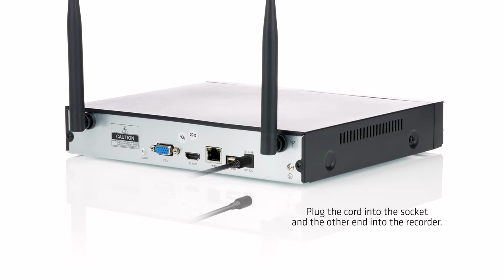Overmax Camspot NVR - wired configuration